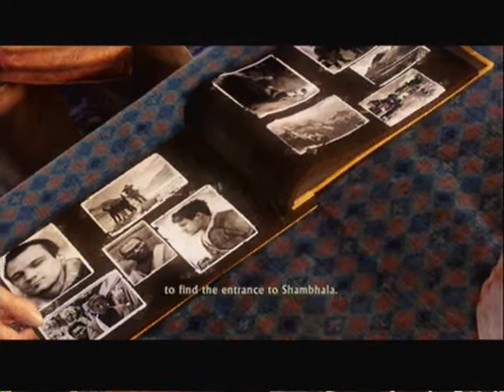Uncharted 2 Walkthrough W/Commentary Part 23